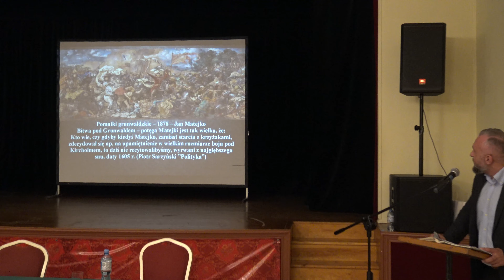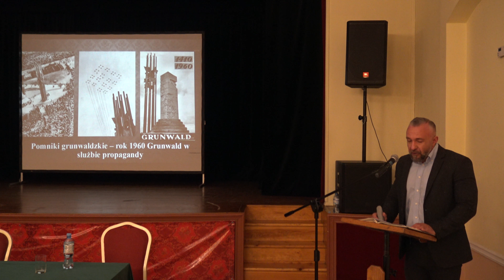VI Konferencja Mediewistyczna w Muzeum Bitwy pod Grunwaldem (1)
Otwarcie konferencji i wykład dra Szymona Dreja - dyrektora Muzeum Bitwy pod Grunwaldem zatytułowany „Etos grunwaldzki jako forma kształtowania się świadomości Polaków”. | Zamek w Ostródzie | 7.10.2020